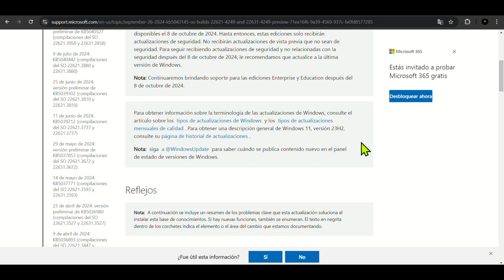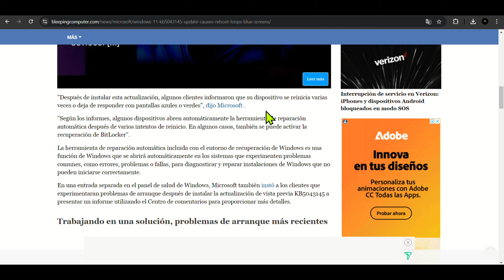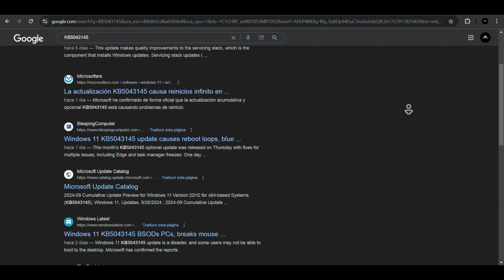Alerta: La actualización KB5043145 de Windows 11 está provocando fallos graves en PC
Las actualizaciones periódicas de Microsoft para Windows 11 no solo buscan incorporar nuevas funcionalidades, ofreciendo a los usuarios experiencias mejoradas, sino que también se centran en solucionar problemas previamente identificados por la comunidad y la propia compañía.

Sin embargo, en algunas ocasiones, estas actualizaciones no salen según lo esperado y pueden generar inconvenientes en el sistema. Un ejemplo reciente es la actualización KB5043145, que ha causado uno de los problemas más temidos por los usuarios: el temido "pantallazo azul" y bucles de reinicio interminables.